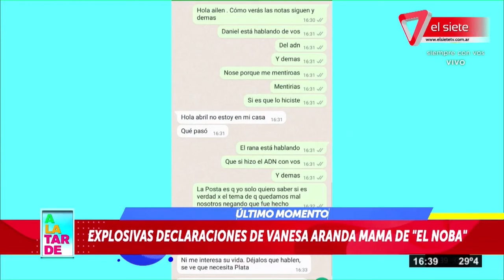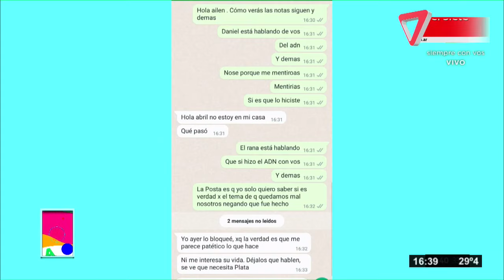PAPÁ DE "EL NOBA" | "Yo no abandoné a mis hijos"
Tras las declaraciones de Vanesa Aranda, mamá de "El Noba" ,Daniel "Rana" Coronel, padre del cantante habló en A la tarde.